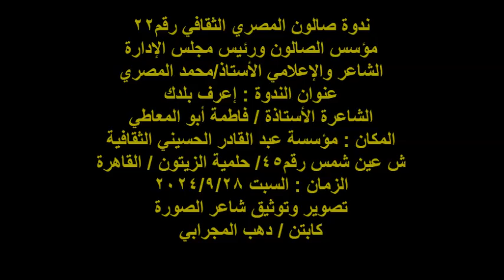ندوة صالون المصري الثقافي/الشاعرة / أ / فاطمة أبو المعاطي / السبت 28/9/2024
ندوة صالون المصري الثقافي رقم22
مؤسس الصالون ورئيس مجلس الإدارة
الشاعر والإعلامي الأستاذ/محمد المصري
عنوان الندوة : إعرف بلدك
الشاعرة الأستاذة / فاطمة أبو المعاطي
المكان : مؤسسة عبد القادر الحسيني الثقافية
ش عين شمس رقم45/ حلمية الزيتون / القاهرة
كابتن / دهب المجرابي